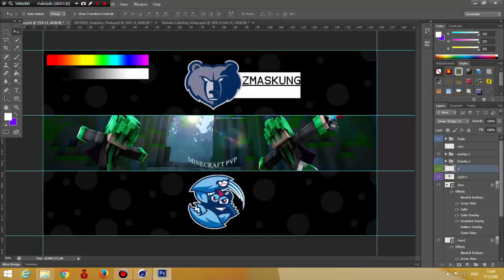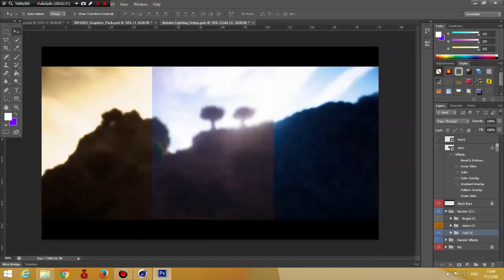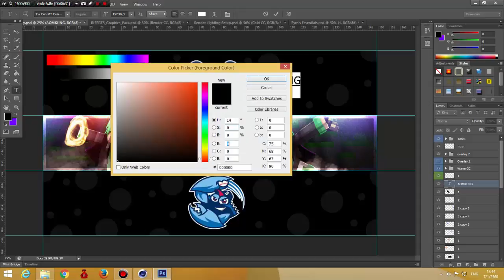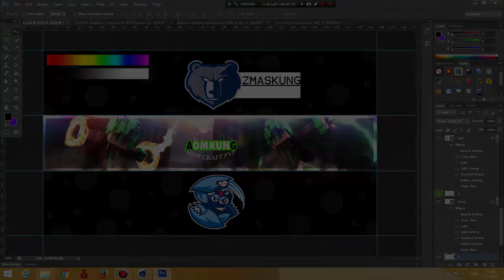[Speed Banner] Ep.8 AOMKUNG [Sorry] 15 Like for psd??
ค่าเสียหาย
 เป็นไงกันบ้างครับกับคลิปนี้
ถ้าชอบก็อย่าลืมที่จะกด
 สวัสดีครับผมมีชื่อว่า 'มาส'
มีชาแนลชื่อว่า zMasKung
ลิ้งค์ ชาแนล
อย่าลืมไปกดSubscribe กันด้วยหละ
 ชาแนลนี้เป็นชาแนลเกี่ยวกับ
  SpeedArt เช่น
  Banner
  Skin 4d ได้ 3 ตัว
  intro 2d
  intro 3d
  intro minecraft
มีแค่นี้แหละครับ ทุกอย่างราคา 50 ทรูมันนี้หมดครับ รับเป็นais ก็ได้นะครับ
Youtube Partner: FreeDom
 GFX Pack zMas V.1 :
Cr. Music : ในคลิป??
 Resource Pack+Ip
  Rs : -
  Ip : -
 เกมมิ่งเกีย
  Mouse : M931
  Keyboard : Signo KB-769
  HeadSet : NubWo No.A6
รบกวนดูคลิปนี้หรือคลิปไหนเสร็จควรที่จะกด
LIKE&SUBACRIBE+SHARE เพื่อเป็นกำลังใจเล็กๆน้อยๆให้ผมทำแชแนลนี้ต่อไป
? Line: mas101
? Garena Talk Talk: masgammer
 okay??